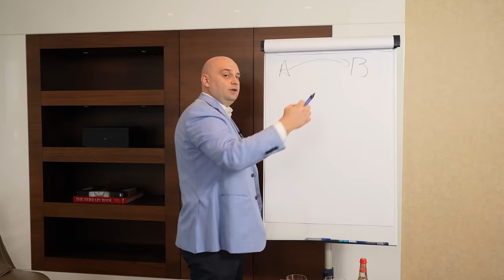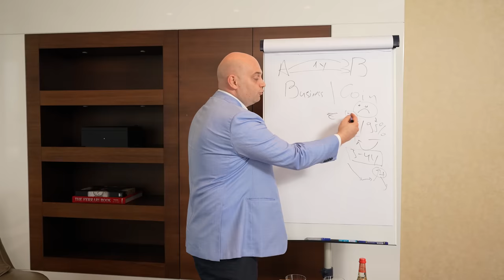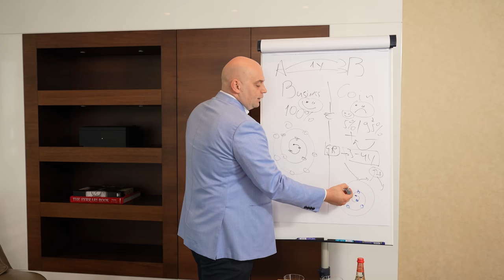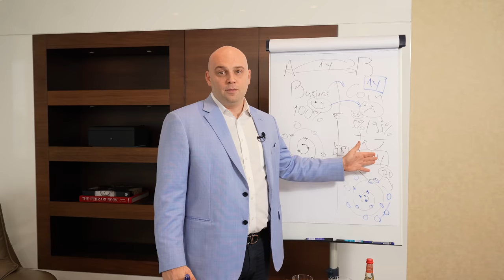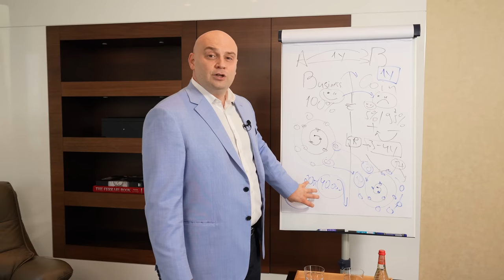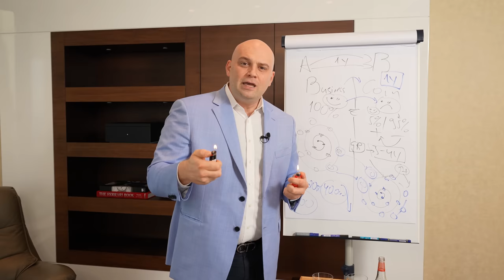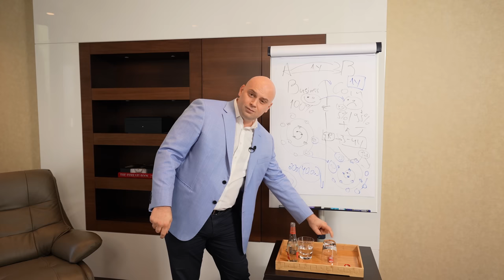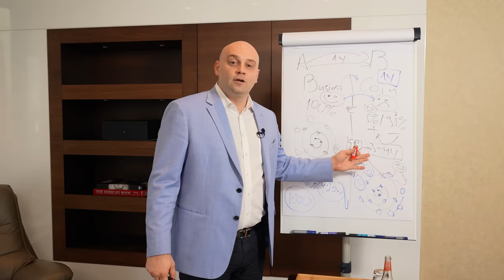🔥 Wichtige Bekanntgabe von Alex Reinhardt 🔥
Liebe Partner! Wir stellen Ihnen eine Analyse von Alex Reinhardt über die Gesetze des Kryptomarktes vor, die die Zukunft von Ultima näher erläutert.

In diesem Video erfahren Sie:

✔️über die Zyklen des Kryptomarktes;
✔️wie die Psychologie der Kryptomarktteilnehmer funktioniert;
✔️warum Rückgänge für jede Kryptowährung normal sind;
✔️welche Rollen es auf dem Markt gibt;
✔️welche Rolle die Psychologie beim Aufbau von Communities und bei der Unternehmensentwicklung spielt;
✔️weshalb Ultima heute bereits eine der vielversprechendsten Kryptowährungen ist!